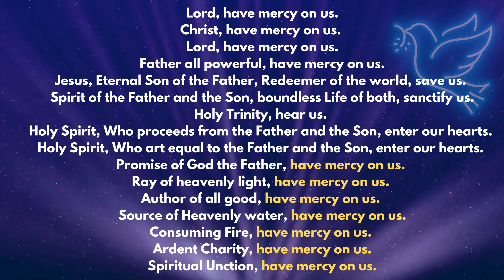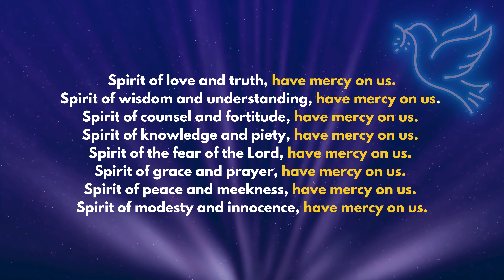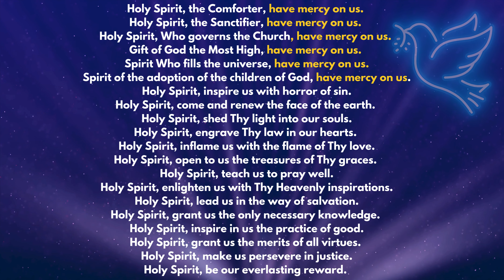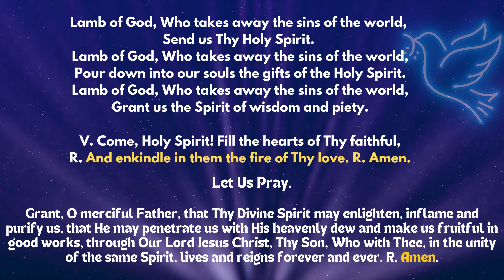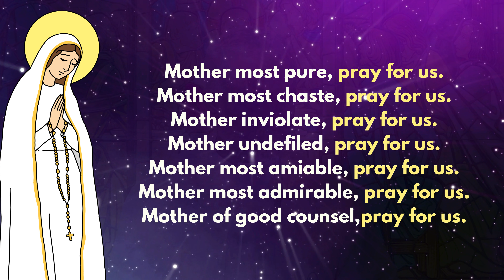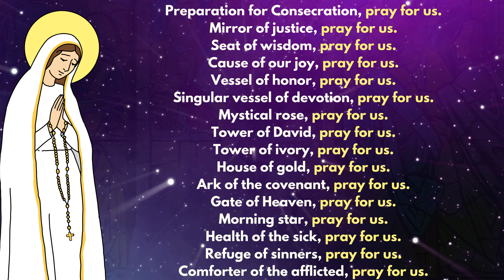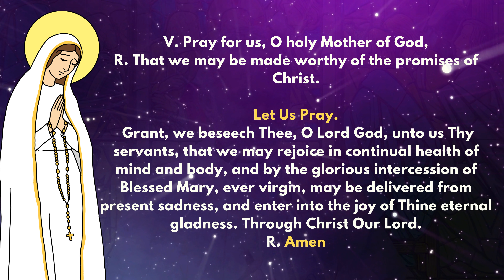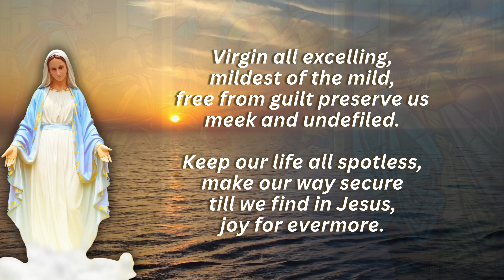Day 13 -Total Consecration to Jesus Through Mary | 33 Day Preparation | Fr. Sam Samuel VC